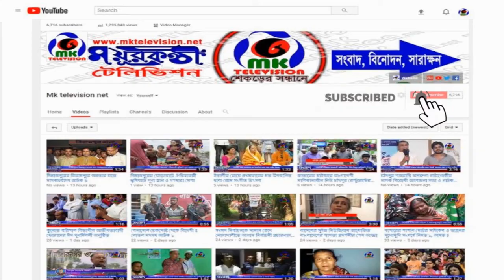ঘাটাইলে দুর্বৃত্তের হামলা স্বতন্ত্র প্রার্থীর গাড়ী ভাংচুর, প্রতিবাদে এক ঘন্টা সড়ক অবরোধ // MK News